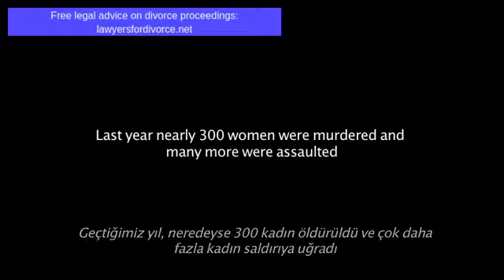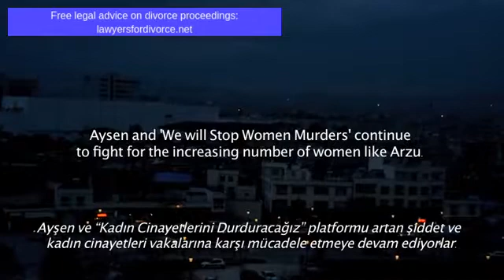DYING TO DIVORCE